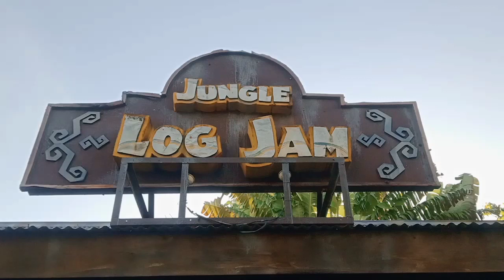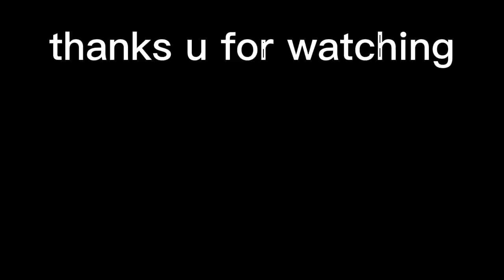JUNGLE JOG JAM ENCHANTED KINGDOM